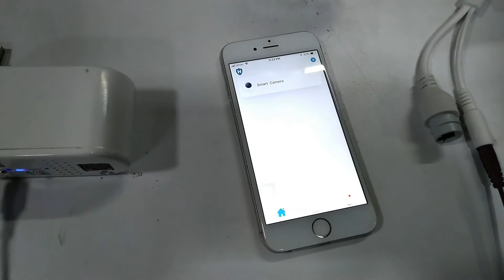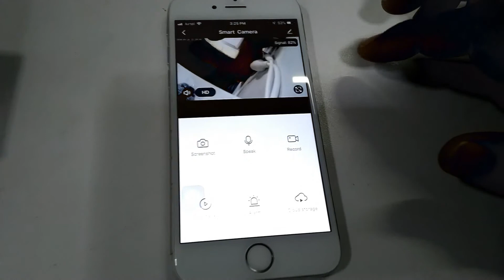HiSmart WiFi Camera Configuration With COFE 4G SIMRouter in Tamil | HC-IPC T20TL setup with WiFI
அன்பார்ந்த நண்பர்களே , , ,

இந்த வீடியோ உங்களுக்கு பிடித்திருந்தால்  LIKE | SHARE | COMMENT

We Are Dealing the following Products :-

1. CCTV (Hikvision,Dahua,CP Plus,Hifocus,UNV Etc. )
2. Biometric (eSSL,Realtime,Hikvision,Timewatch  etc...)
3. Access Control system (eSSL,Realtime )
4. GPS Vehicle Tracking system (Concox)
5. Intercom systems (Matrix,CCL, Crystal etc...)
6. Modem & Routers (Tenda,D'Link,TP Link etc...)
7. Alarm System (Hikvision,Texecom,Secrico etc...)

மேலும்  Facebook  பின்தொடந்து கொள்ளுங்கள்..,

Error Free Solutions

ஆதரவு அளித்த அனைத்து நண்பர்களுக்கும் நன்றி.